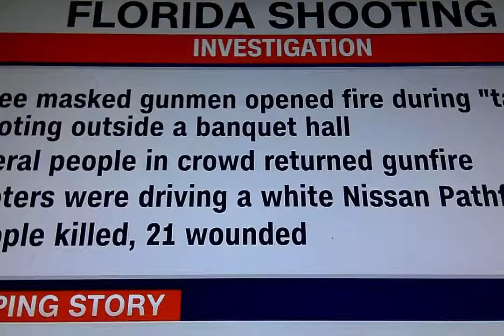CNN Reacts Florida Police Release Video Shows Three Mask Suspects In Club Shooting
Police Release Video Shows Mask Gunmen Exiting White SUV Before Shooting At Florida Club
CNN Reacts Police Release Video Shows Mask Gunmen In Florida Shooting
FL Police Searching For 3 Suspects Who Opened Fire On Crowd At Concert
Miami-Dade banquet hall
CNN Reacts Florida Police Release Video Shows Three Gunmen Leaving White SUV Mask Suspects In Club Shooting
Miami-Dade banquet hall
CNN Reacts Police Release Video Shows 3 Mask Gunmen In Miami-Dade banquet hall Shooting